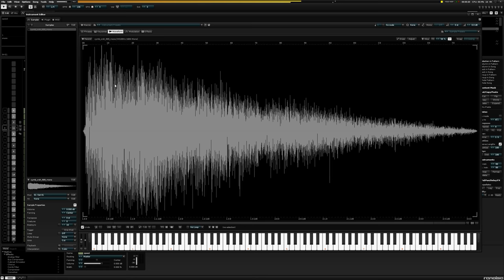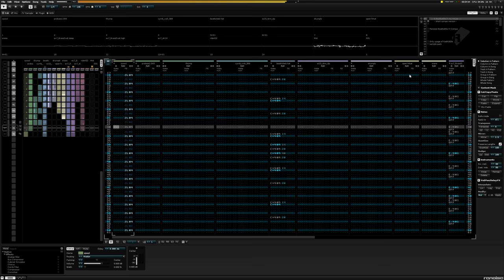ptrance - A Beatbattle In My House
Hit the 6th place in the Renoise Beatbattle III competition on renoise.com